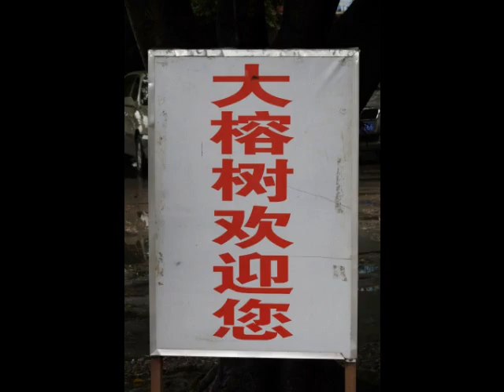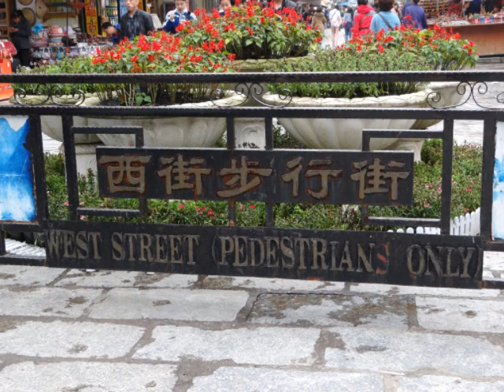Yangshuo 陽朔-------China, 2013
Yangshuo:  Moon  Mountain , The giant banyan tree, reflections and impression San Jie Liu .
陽朔:  月亮山，大榕樹，倒影，印象劉三姐。